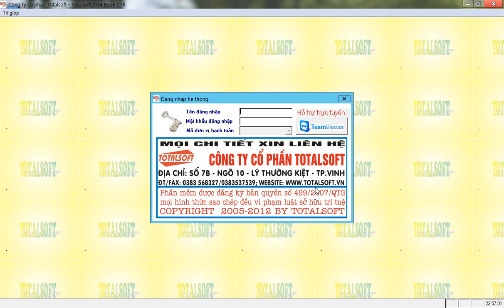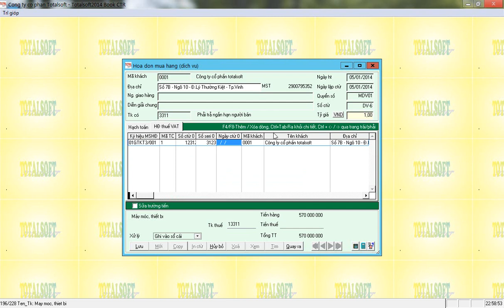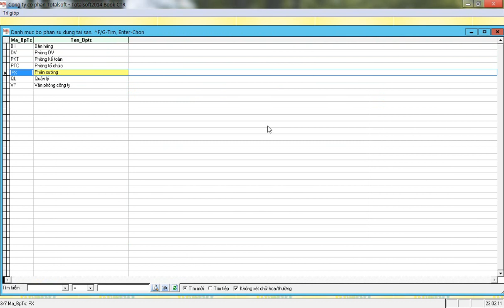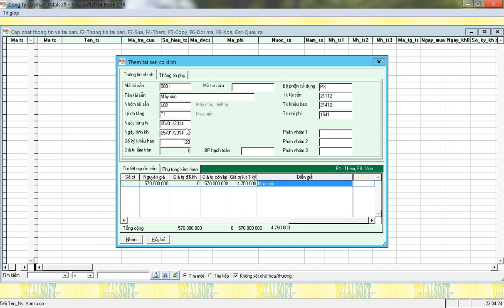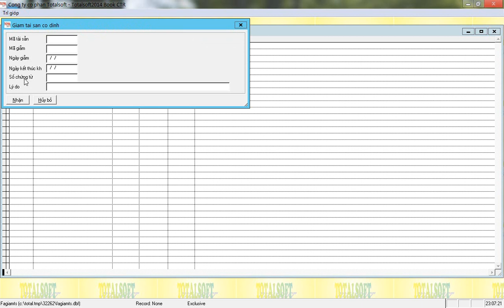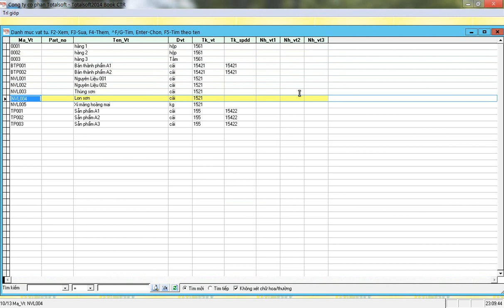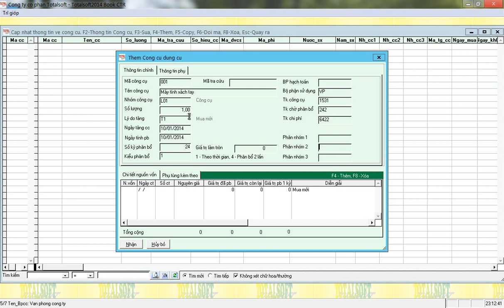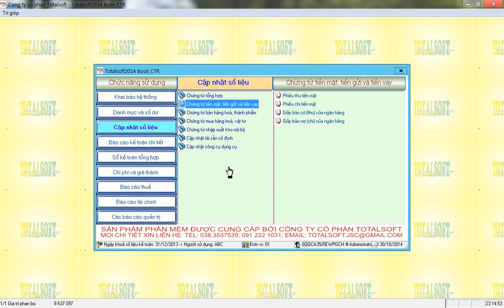Cập nhật TSCĐ và CCDC tính khấu hao, phân bổ